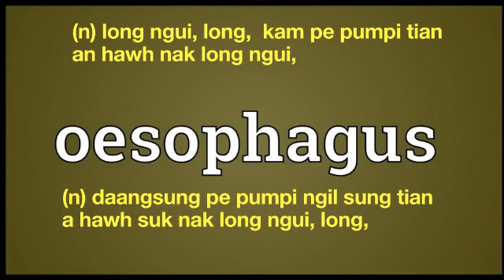oesophagus meaning in English Ngawn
oesophagus = (n) long ngui, long,  kam pe pumpi tian an hawh nak long ngui,(n) daangsung pe pumpi ngil sung tian a hawh suk nak long ngui, long,